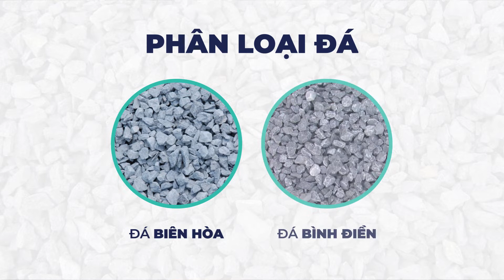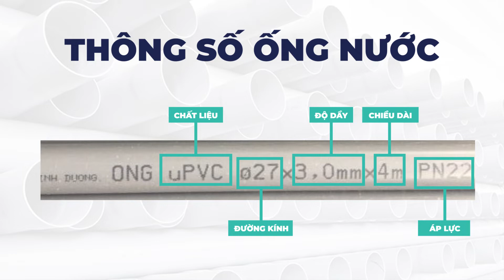Vật Liệu Xây Dựng Phần Thô | Cẩm Nang Xây Nhà